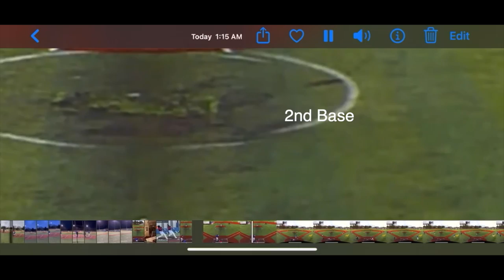Dylan Marx MIF/RHP (Class 2023) Defensive & Offensive Highlights 2022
Defensive/Offensive Highlights 2022